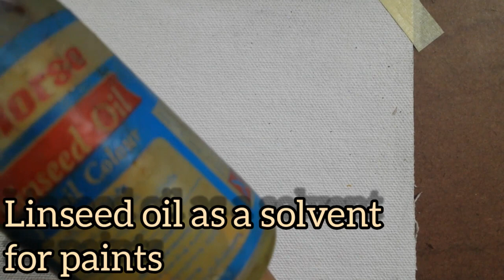Chillies.... Oil painting.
This video shows you how to do a simple oil painting of two red chillies. Versatile and expressive, oil paints are the most popular media for artists who want to learn paintings. After learning the basics you should experiment as much as you can. With continuous practice, you will become a better artist.